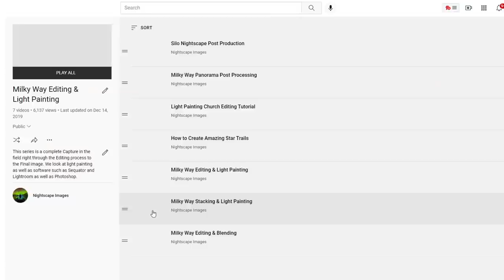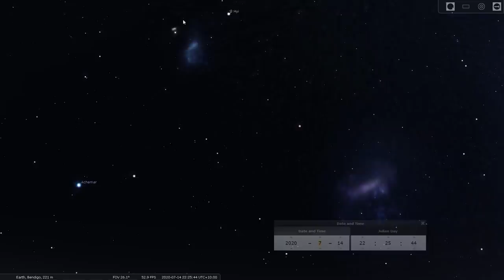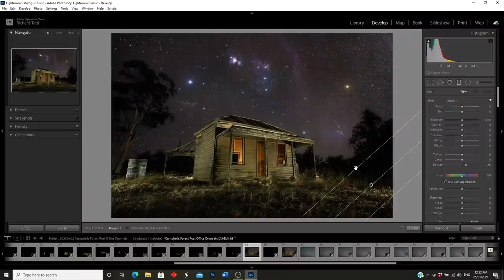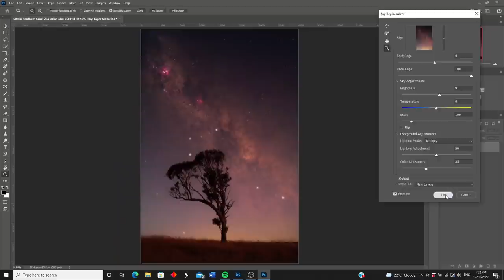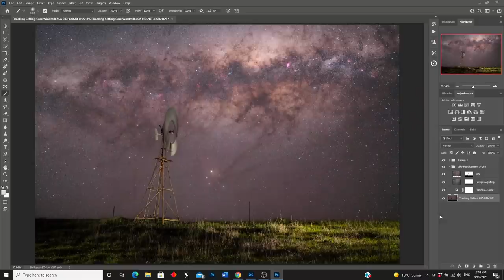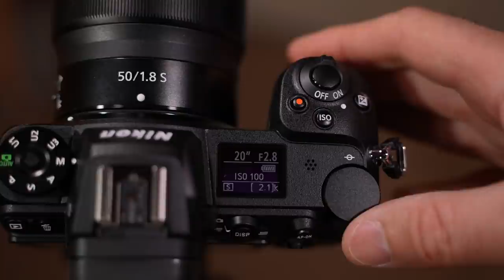Nightscape Images Q&A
It's time for another nightscape images Q&A and I have heaps of great questions to get through. We discuss lots of things relating to milky way and photography in general. Hope you like it.

Equipment I use:

Photography
ioptron Sky Guider Pro Tracker